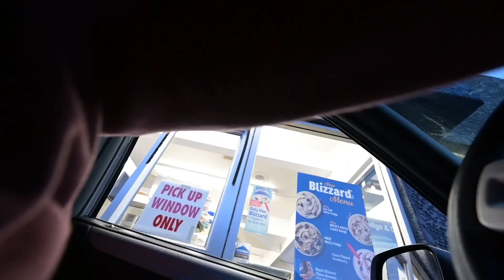2022 Week 1 Jan 01-08